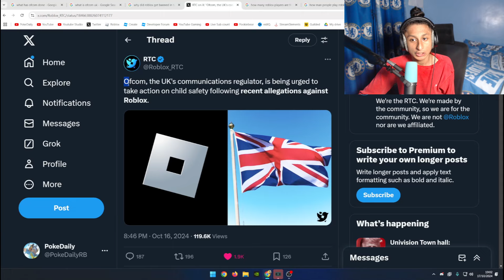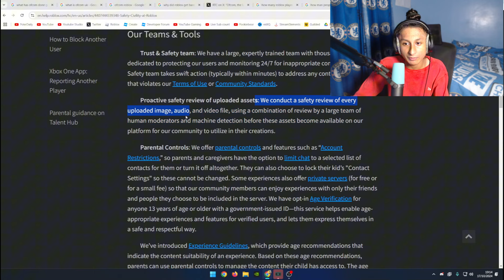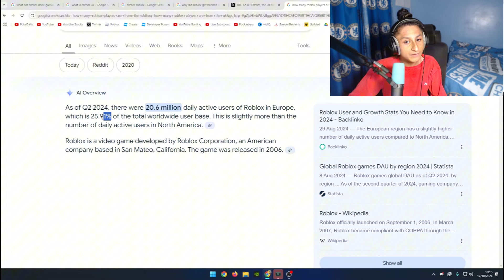Roblox needs to fix this problem ASAP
Roblox might be getting banned in the United Kingdom..